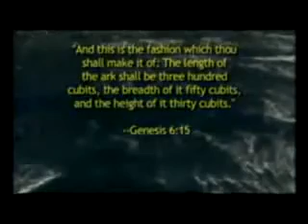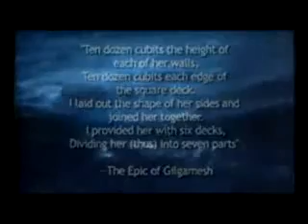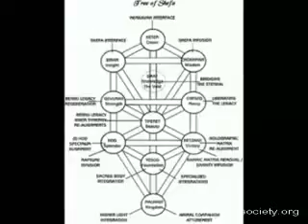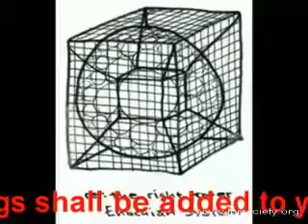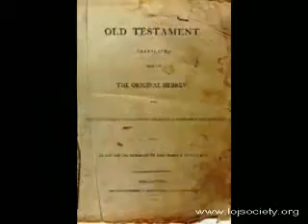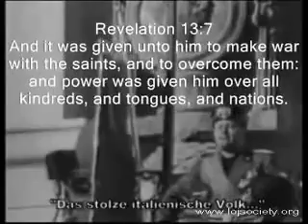ABBA Q'dus (Keddus), the 120 Years 2012 Prophecy (chapter 1 Ethiopic X-Files) - World Of Jah.avi